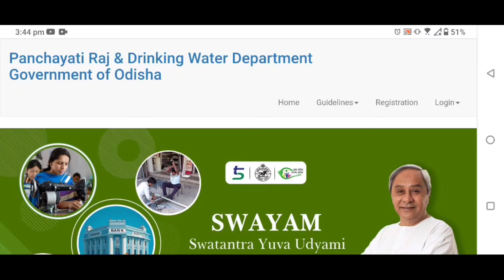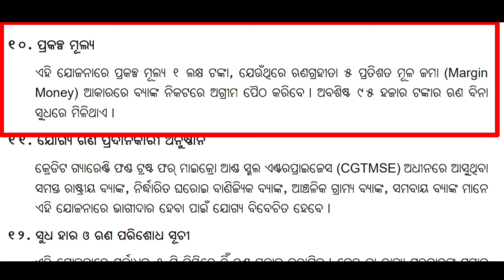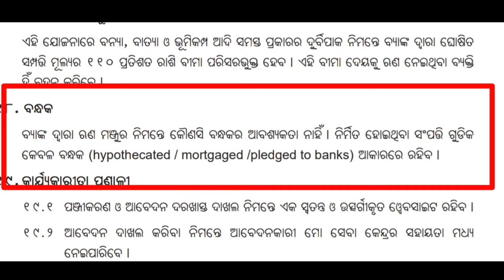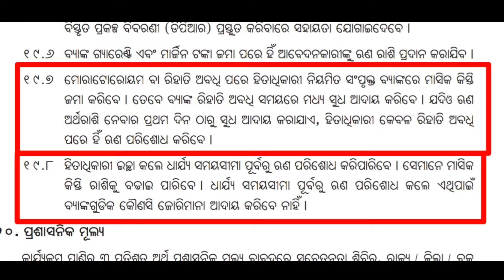Swayam Yojana Full Guidelines | Swayam Yojana Money Transfer 2024 | Odisha Swayam Scheme 2024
'SWAYAM' is Swatantra Yuba Udyami. Under this scheme, bank loans of up to 1 lakh will be provided without interest to young men and women between the ages of 18 and 35 years to start a business.
SWAYAM Scheme In Odisha To Provides Interest-Free Loans Odisha
Odisha Government New Scheme 2024 |

swayam yojana odisha portal
swayam yojana odisha apply online swayam gov in login
swayam yojana odisha loan apply online
swayam yojana online apply odisha government
swayam odisha gov in
swayam yojana gov in
swayam yojana portal odisha government